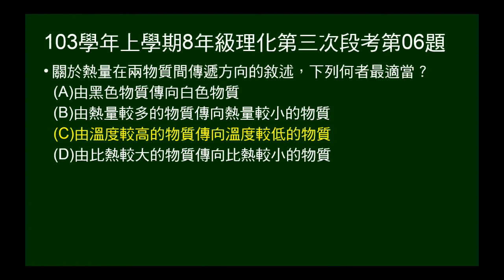103學年上8年級理化三段第06題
問熱能傳播方向。